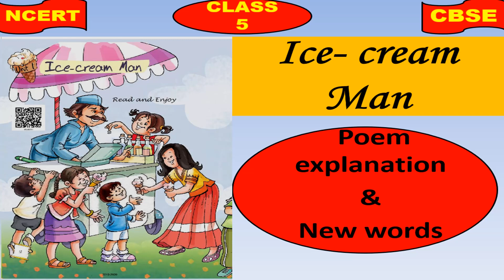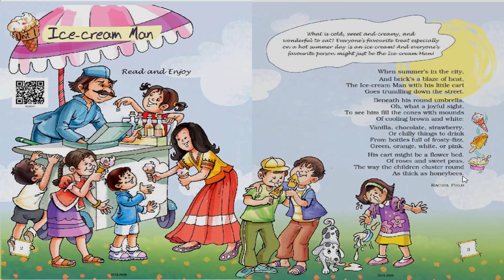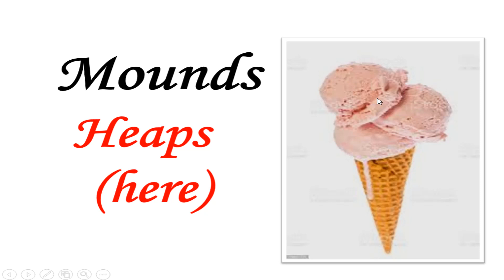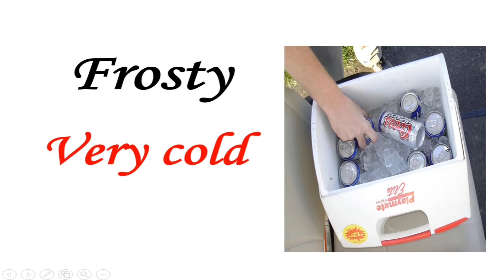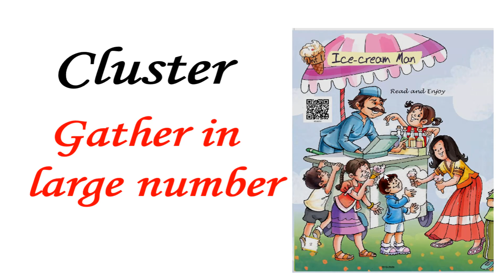ice cream man| class 5| explanation| new words| ncert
ice cream man| class 5| explanation| new words| ncert | cbse| kendriya vidyalaya| navodaya vidyalaya